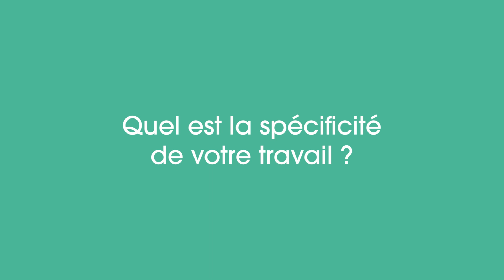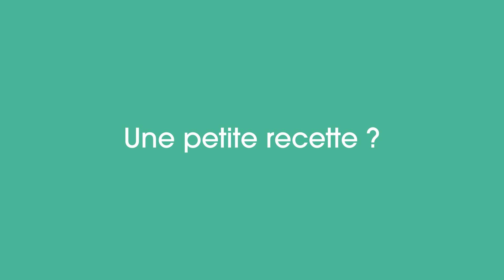AISNE (01) | Visite chez notre producteur local "Champignonnière De La Perrière" (champignons)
🔎 Découvrez Stéphane GANDOSSI, dirigeant de l'entreprise "Champignonnière De La Perrière", à Crouy dans l'Aisne (01), et partenaire de confiance pour les coopérateurs du Réseau Vivalya.

Services :
✅ Production et expédition de champignons frais